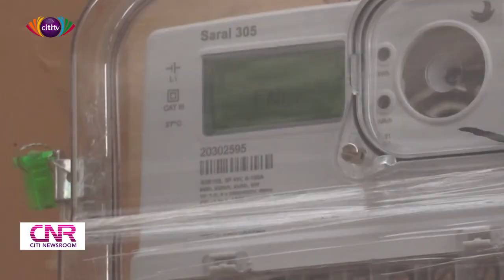ECG prepaid challenges: MD rules out uniform compensation for all affected customers